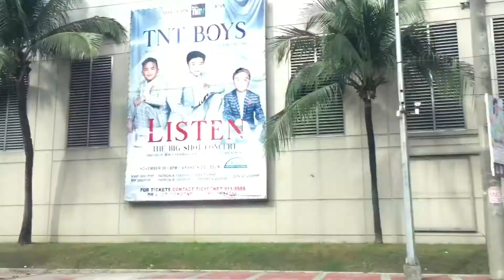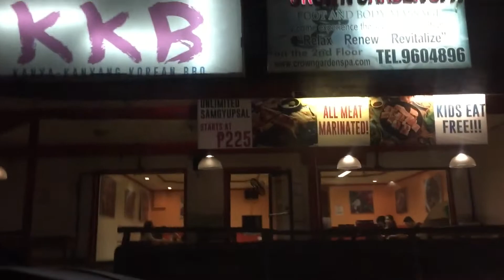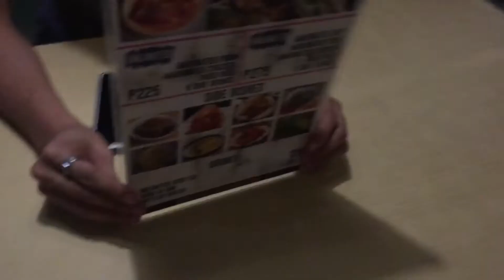MEETING!! ( hindi na ako tambay ) vlog #09